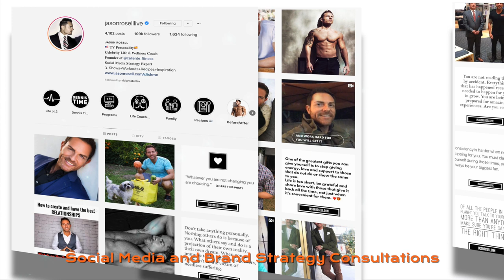Welcome to the Jason Rosell youtube channel. Please SUBSCRIBE!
Background music

Intro music